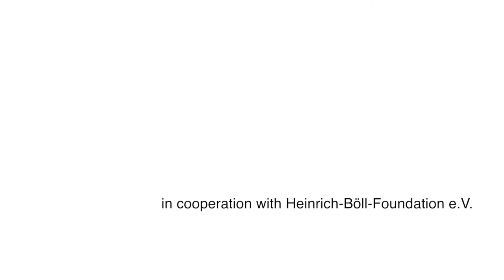Torture under Assad: How to do justice for human rights crimes in Syria?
Syrian torture survivors and lawyers together with ECCHR submit criminal complaint in Germany against Syrian Intelligence Service.